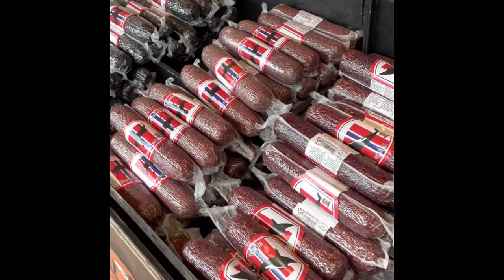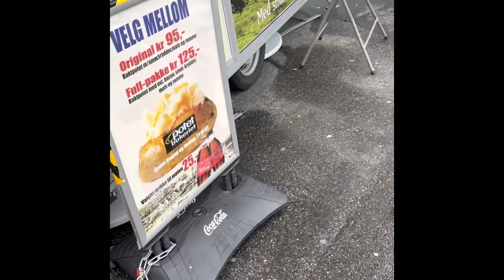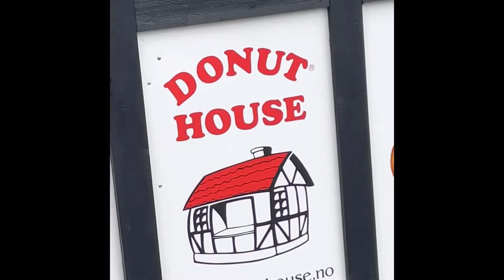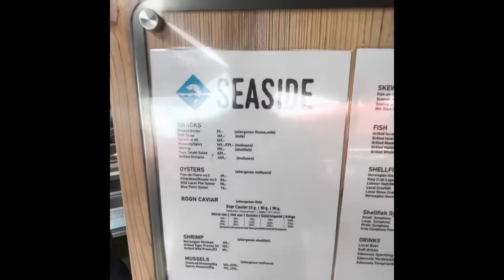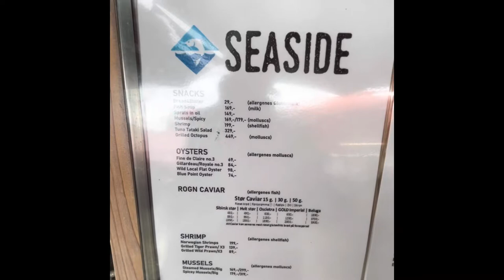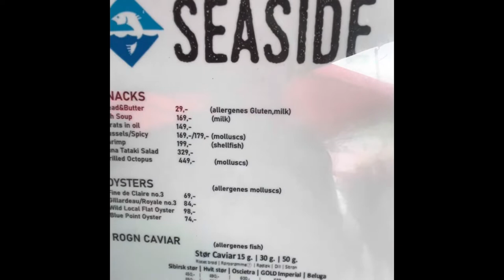Bergen, Norway: Rare Sausages You Only Find in Bergen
We are here in Bergen in a fish market where we also find Rare Sausages You Only Find in Bergen. We are going to see the different names of the different fish! The prices are not cheap but the quality is amazing. A lot of fresh fish. You can order and have it cooked right there at one of many restaurants on the board waling area. Just be aware of the prices. Make sure you understand so you do not end up with a huge bill! As we have said before, fishing was one of the main reasons this areas were so profitable through out the periods. Bergen is not different being a port town. The town became the center of a long trading period: 1300's - 1800's. The town was able to collect huge sums of money due trading from sailors doing trade from east to west north Europe. All the trading from east and west north Europe had to stop in Bergen. The top positing on the trading period lasted for many centuries. Bergen was once the capital of Norway but lost that position to Oslo. Bergen however remains the second largest city in Norway. Its past has not always been easy. Fire has marked and destroyed the city to the ashes. Of many fires the one from 1702 being the worse. Bergen today stands tall and strong with many things to see: Fish market with lots of fresh fish, Bryggan German settlement, museums, art galleries and etc. You can lose yourself in beautiful Bergen. The shopping is is incredible with very friendly people!
People travel: Stavanger to Berben, Oslo to Bergen and stop in Olden
Hotels to stay: Hotel Bristol Bergen
Places to visit: Go to information center in the downtown area. They will give you maps
 and show you all the possible excursions.
On the fjord: Sognefjord
Bergen weather forecast: shorturl.at/aLT09
Bergen restaurant: The Unicorn Fish Restaurant
Travel vlog 6b | , Olden  | City #5 | Filmed by Augusto Vlogs
Editing: using Imovie
How to travel for "FREE": 1. Most credit cards have  travel miles program
2. You can exchange house with someone for a period of time
I really appreciate it!  I will post videos once a week: Fridays afternoons (sometimes more)! In these videos I will show magical lands and wonderful history. For most of these places, it can be said that in one way or another history was born there or at least they fostered the birth of many historical elements that we see even today. You will feel inspired all over again not only about travelling but about life in general!
There is a beautiful world out there and I would love to share it with you.
I will give you some hints on how you can travel to some of these places or other destinations if that's what you like. Or if you prefer, you can from the comfort of your house watch busy cities or enchanted little villages: some of them with less than 500 inhabitants! There, life seems to have stopped and there is almost "no stress".
COME with me on this beautiful adventure and get to know places, towns, villages and people that you’d never known they existed!